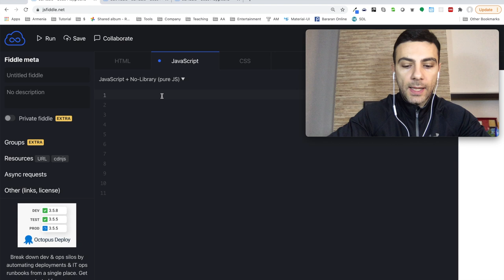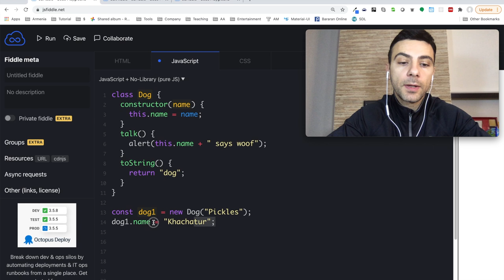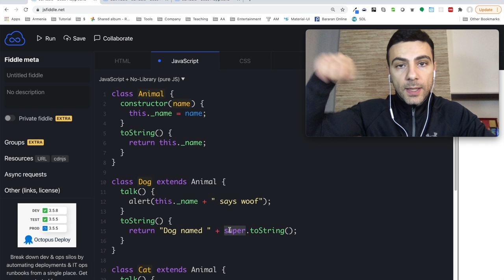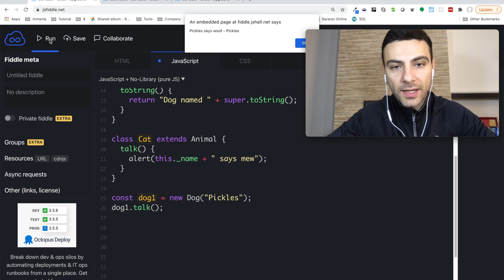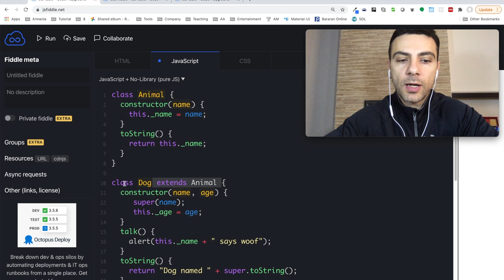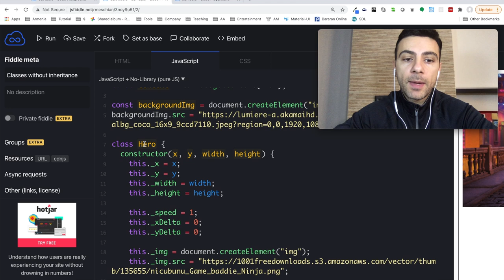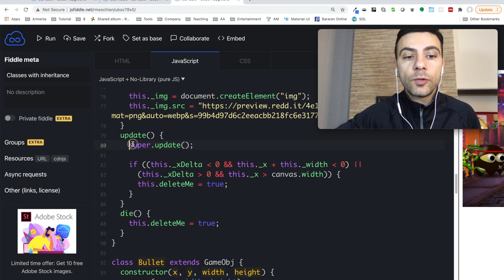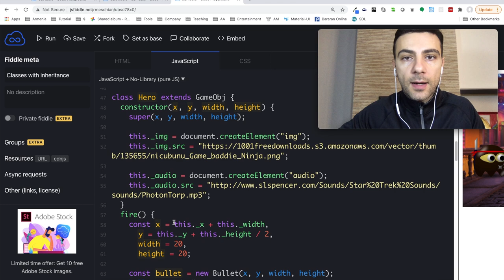Javascript OOP - Դասական ժառանգություն (Classical Inheritance)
Կոդի օրինակներ